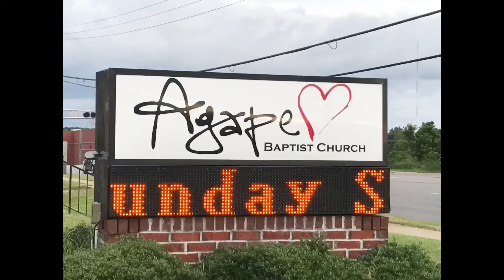Peaceful “I Surrender All” dedicated to Charles Ritchie 🙏🏻 (Rosemary Siemens)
Sunday Hymn Serenade - “I Surrender All” - August 9, 2020
I hope you enjoy this beautiful hymn “I Surrender All” filmed in the back of our farm in Plum Coulee, Manitoba! This hymn is dedicated to organist extraordinaire Charles Ritchie! Charles has been placed in hospice at home and I would like to ask my Bring Back The Hymns family if you can pray for a miraculous healing for Charles. You have probably seen some of my duets with Charles on my channel - he is the most amazing musician and wonderful man!! Charles has been battling cancer and a bunch of other health issues and I would just ask that you would pray for him!!! I know he and his family would greatly appreciate it!

Join me for a NEW hymn EVERY Sunday at 10am EST for my Sunday Hymn Serenade series on YouTube!

Music & Video Credits:
Rosemary Siemens: Piano, vocals
Recorded by Eli Bennett
Video Filmed by: Eli Bennett

May Thy Holy Spirit fill me
May I know Thy power divine